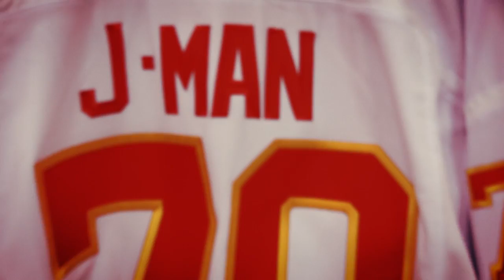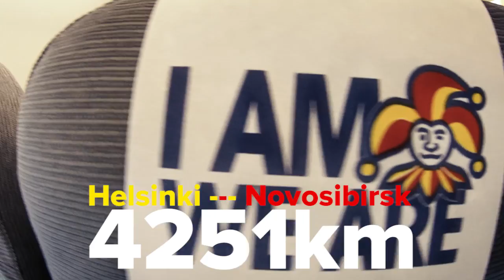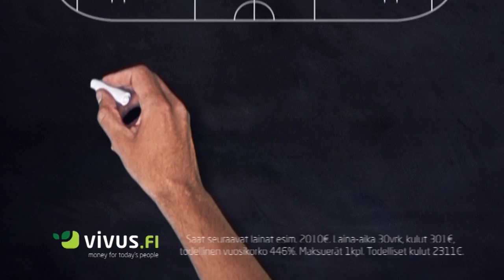KHLWAM episode 1/6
Syksyllä 2015 kuvatussa KHLWAM Sarjassa Putcola ja Manninen matkustavat Helsingin Jokerien matkassa Siperiaan.